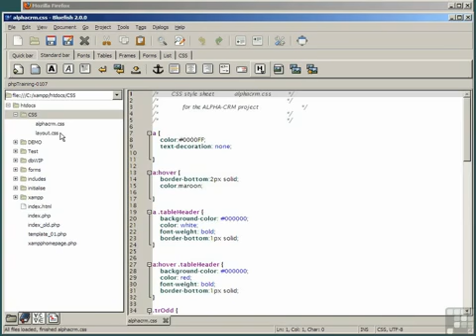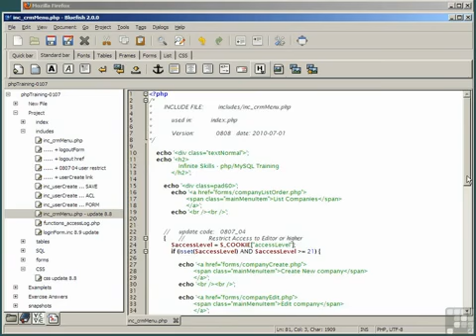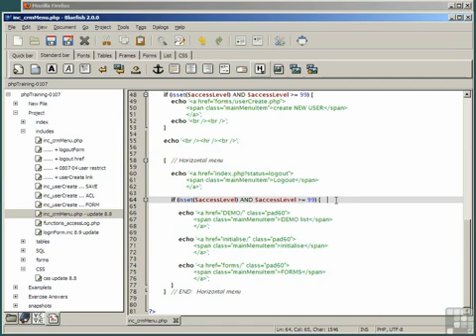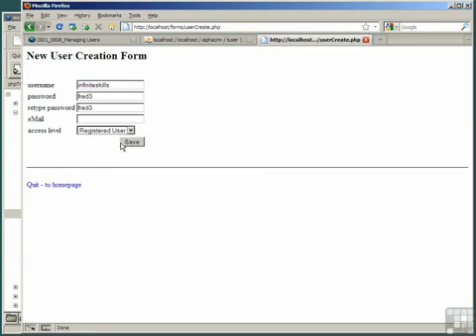Beginner PHP and MySQL Tutorial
Lecture 99 - Managing Users - Create New

PHP or PHP Hypertext Preprocessor is a very powerful open source server side scripting language used for creating dynamic web pages. A Server side scripting language is a language that is read on the server side and not the client side. When a user accesses a web site written in PHP the web server will read the page and output HTML to the users web browser. HTML is different than PHP in that HTML is a client side language, when a user requests an HTML page the web server simply send the text in the HTML page to the users browser which then formats that page based on the HTML. MySQL is also a free open source software the is used to create databases that are used primarily by web servers. The My stands for the name of the co-founders daughter, My while the SQL stands for structured Query Language.

Mixing PHP and MySQL together in a website will give you unlimited possibilities of what you can produce. One little problem with developing websites in PHP is that since it is a server side scripting language you have to open the page from a web server to view it properly. Unlike HTML where you can save an HTML document on your desktop and then view it from there, PHP needs that server interaction to view properly. The good news is most web hosting companies provide PHP and MySQL for a pretty cheap cost to the users.

So think of the possibilities that we have by using a dynamic scripting language like PHP and a stable open source database like MySQL. When I first learned PHP and MySQL my first thought was that by using PHP and a MySQL I could create a website that could contain thousands of pages but only three actual pages. So in terms of updating a Web Site design using PHP and MySQL would be a huge time saver.

With most web hosting where you have your hosting and MySQL databases together it makes it very easy to connect to the MySQL database to extract information or even insert information. So lets say that we have a database called "mysite" and the table in "mysite" called "mypages" and it is formated like the following:

Credits to Udemy.com